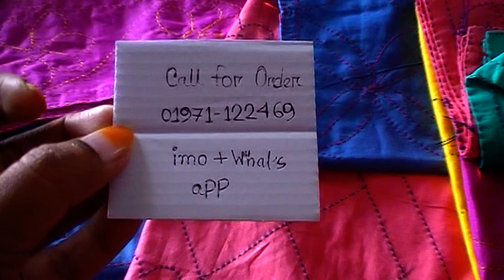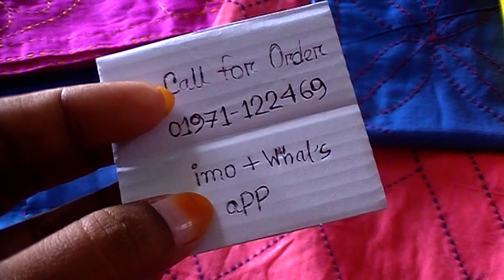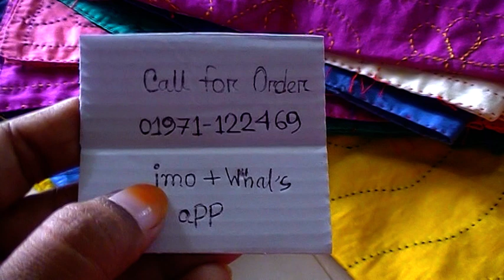অনলাইনে কিনুন, Newborn বাবুদের জন্য নকশী কাঁথার কালেকশন, মাত্র ১২০ টাকায়, ১৬”/২১”।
Call for Order : 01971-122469 (imo & what's app) available.

Konock Chowdhury